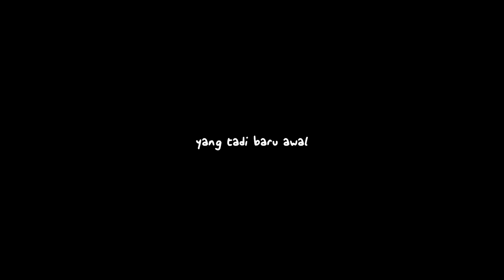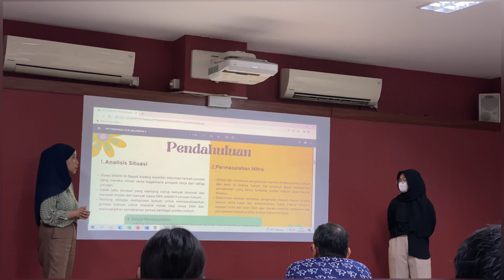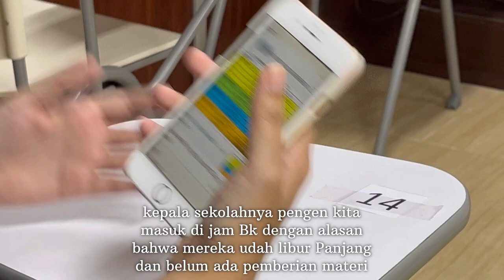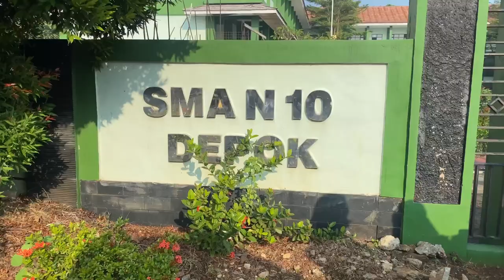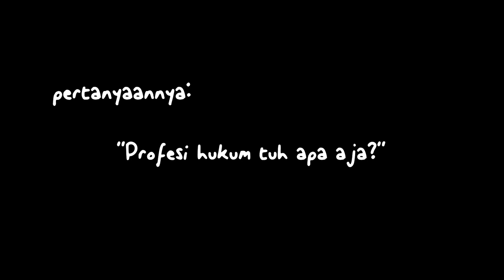Kelompok 4: “BEAR.HUKUM : SUATU SOSIALISASI DI SMAN 10 DEPOK”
Nomor urut kelompok:  4
Sekolah yang dituju: SMAN 10 DEPOK

Suatu sosialisasi ini kami rangkum dalam video kurang dari 10 menit yang mencakup seluruh tahap; mulai dari diskusi, administrasi, revisi, revisi, revisi, bahkan banjir dan petir; sebelum akhirnya sampai di hari pelaksanaan. Melalui kesalahan, upaya menemukan solusi, dan dipaksa sigap dalam bersikap adaptif–kami mampu berkembang. Karena kami sadar, seni dari suatu pembelajaran adalah berproses.

Anggota Kelompok dan perannya:
1. Haura Fatima : Ketua Kelompok + Pemateri
3. Ayu Juarsih : Komunikasi Mitra Sekolah
4. Melody Akita : Design + Pemateri
5. Pocut Salsabila Yoesti : Pembuat Materi + Pemateri
6. Tiara Zahra Salsabila : Dokumentasi + Video Editing
7. Feronika Br Tarigan : Dokumentasi + Video Editing
8. Lusi Putri Yuzarni : Materi
9. Permata Zahra Rosandra : Bendahara + Pemateri
10. Fella Putri Ameliyah : Susunan Acara

Credit music:
The Victorian Mansion, Geoff Harvey
Silver Sparkles, Geoff Harvey
Cute Creature, Geoff Harvey
Dramatic hip hop beat. Background orchestral music Time magic, by DMD_Production
Alice in Dark Wonderland, by Lexin_Music